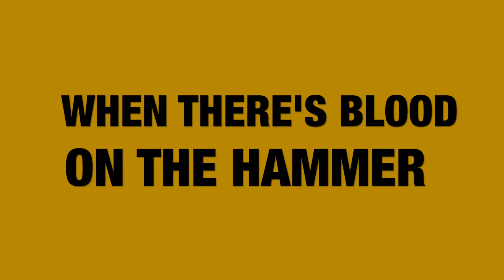Rat In A Box By Abe Buckoke - THE RAT IS BACK!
RAT IN A BOX By Abe Buckoke
21st to 26th August 2017
Playing at The Courtyard Theatre

The RAT is back! First performed at the Tristen Bates Theatre as part of the 2016 Camden Fringe, ‘Rat in A Box’ by Abe Buckoke returns, this time moving into The Courtyard Theatre for a limited tenancy.

Awkwardness clashes with absurdity in the precarious soap bubble generation that is the under 25s of London. Bullying, banter & bitching will test social class, greed and unrequited love to the bitter end. With blood on the hammer, rats in the cellar & another package from the postman how will four very different housemates cope with living together under one roof.

Originally produced by SLAM. Theatre and Rich Creative, ‘Rat In a Box’ went on to win “Most Anticipated Show” of the Camden Fringe and received four star reviews from both Open Door and West End Wilma.

SLAM. Theatre now present this fresh revival of the original production in a time were flat sharing is the norm and the expense of the living in London never seem to get any cheaper.